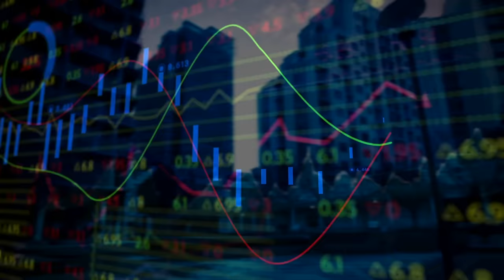Ready for Anything — GARP FRM 2022 Campaign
Show the world you're qualified to face whatever challenges the future holds. Become a Certified Financial Risk Manager.